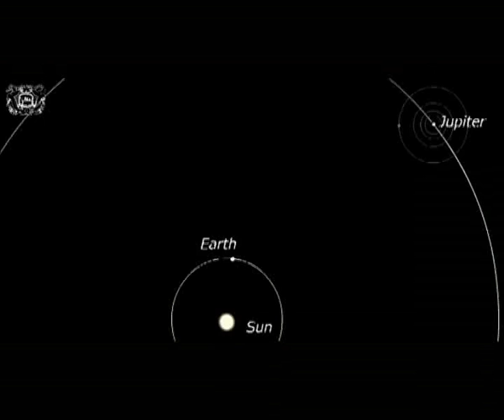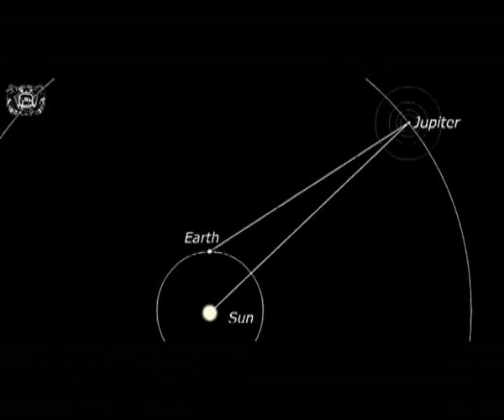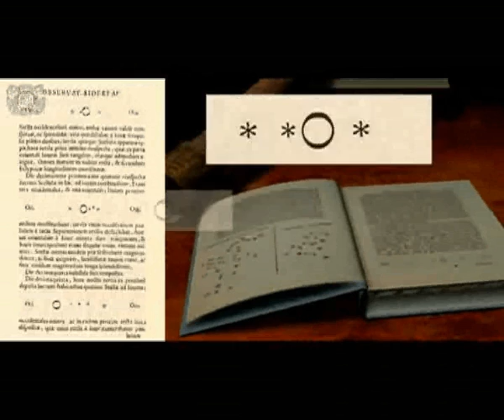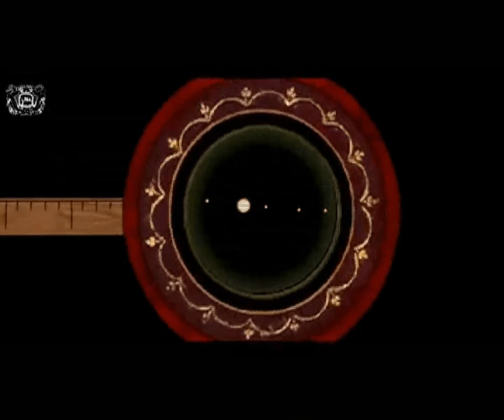Galileo y el misterio de las lunas de Júpiter. Parte 2ª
Galileo resolvió , con tan sólo un pequeño telescopio y ¡hace 400 años!, el misterio de los puntos brillantes que rodean a Júpiter.